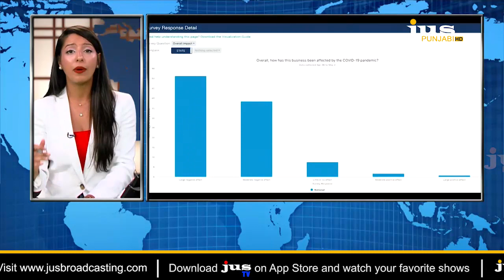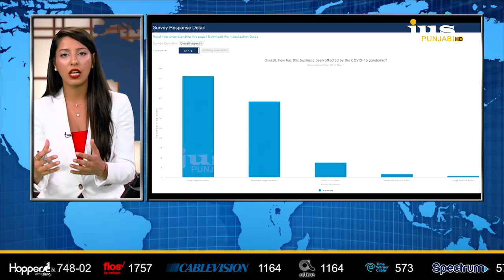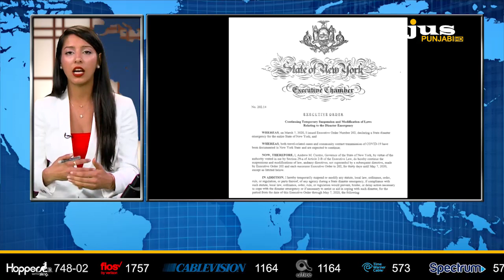Ajj Da Mudda || NY Gov. Cuomo & SBA Sued by Small Biz Owner || Jus Punjabi